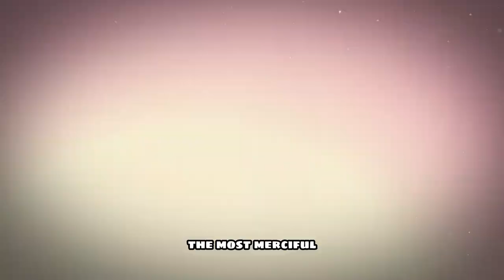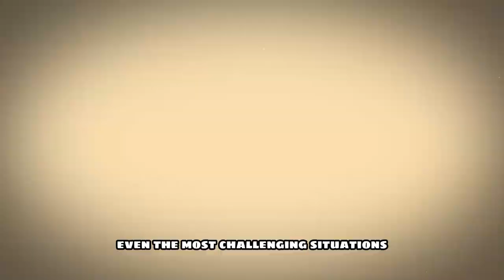Only Allah is the One Who Helps You! - Inspiring Islamic Story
In this heartwarming Story, witness the incredible journey of Ayan, a young boy who loses his most cherished possession, his smartphone, in a bustling city marketplace. As a devout believer in Islam, Ayan turns to his faith and seeks solace in Allah's guidance. Delve into the inspiring tale of how Ayan's unwavering trust in Allah's divine plan leads to a miraculous turn of events. Discover the power of prayer, resilience, and the beauty of accepting Allah's will in this captivating Islamic story that will leave you moved and inspired. Don't miss this powerful reminder that "Only Allah is the one who helps you" and how it transforms Ayan's life in ways he never expected. Watch now and experience the uplifting journey of hope, redemption, and the undeniable miracles that come when faith meets fate.